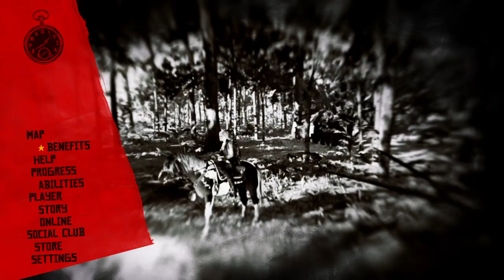Lame griefers lobby hop 3 times